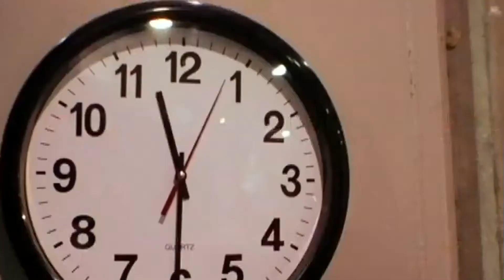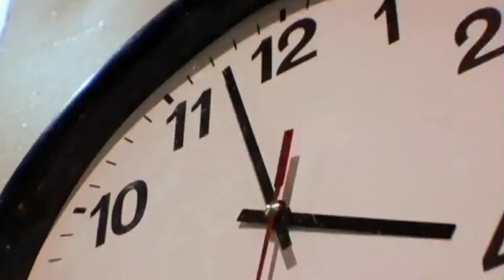TAYLOR First Performance Of Love Story ...Priceless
Taylor's First Performance Of Love Story, For Taylor Collectors
Who Want ..Every Video ..Every Song ..And Every Performance
This Is One Of Those Priceless Videos .For Taylor's Fans